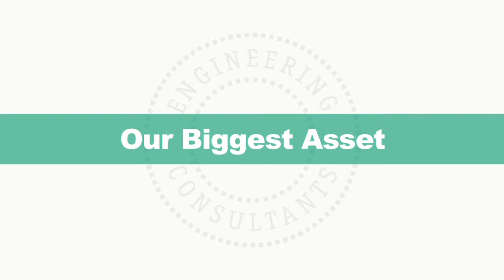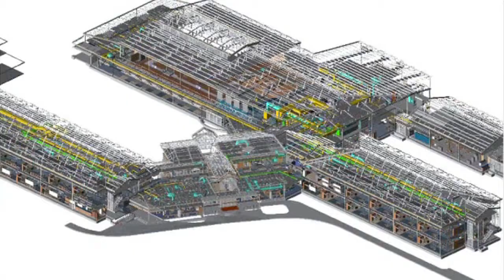Welcome to CMTA Consulting Engineers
Successful sustainable engineering projects demand a higher level of expertise. CMTA has been leading the way for years, with schools, hospitals, sports facilities, government buildings, and other high-performance buildings that consistently meet and exceed energy goals on a national level.